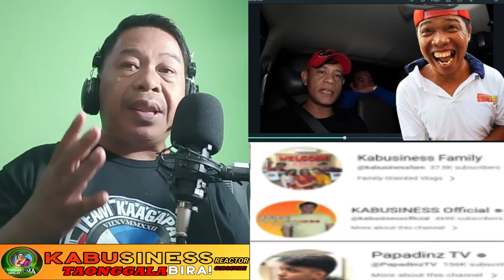KA BUSINESS NANAWAGAN PARA KAY BONG (REACTION)